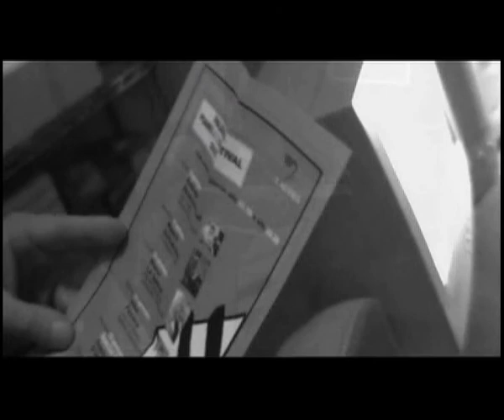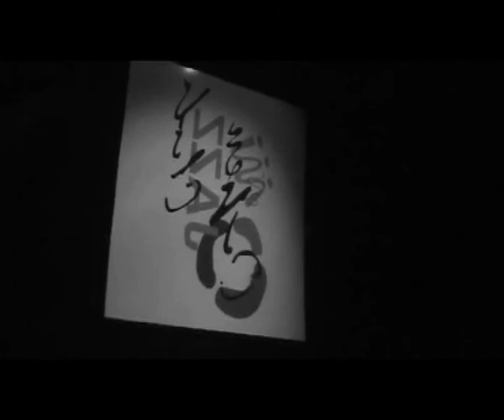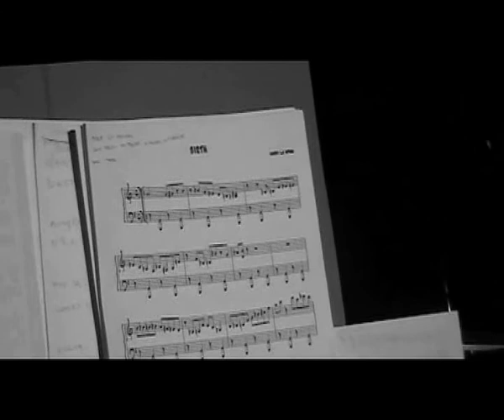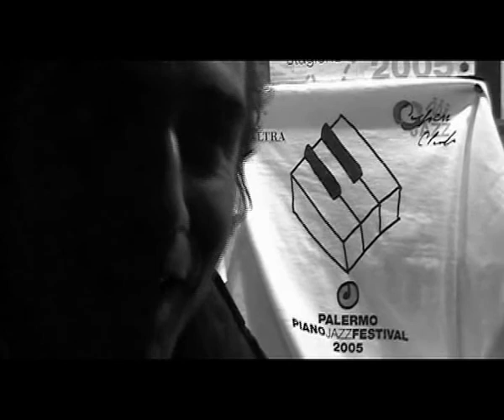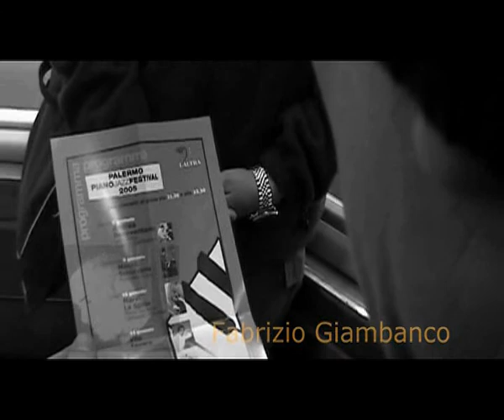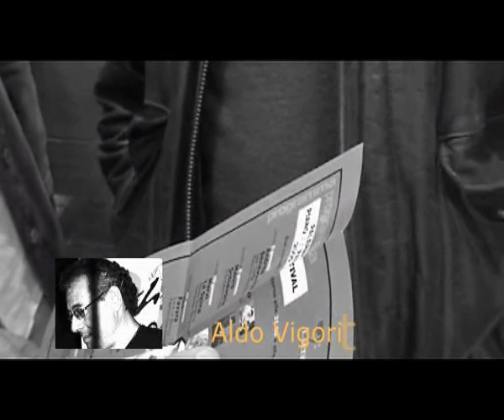Palermo Piano Jazz Festival 2005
Open Jazz Club - gennaio 2005